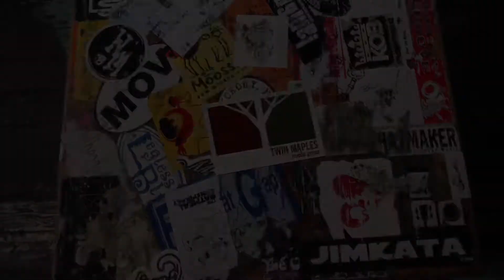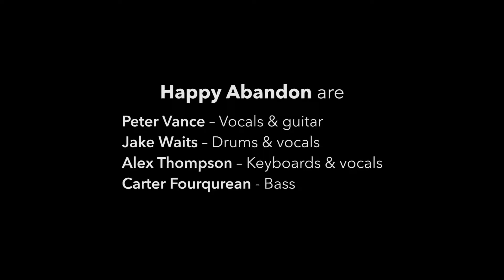Happy Abandon at the Pour House | THE SETLIST – S01E17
Happy Abandon is a newer Raleigh band that's already commanding a lot of attention in the local music scene. We were glad to have them come to the Pour House for an episode of The Setlist.

SECTIONS:
0:00 – Severed Seams
4:39 –Interview #1
7:25 – Love, Like Language
11:16 – Interview #2
15:52 – Heavy Lines

HAPPY ABANDON are:
Peter Vance – Lead vocals & guitar
Jake Waits – Drums & vocals
Alex Thompson – Keys & vocals
Carter Fourqurean – Bass

INTERVIEWER
Jabari Harris is a Raleigh native who does freelance photography and videography in the Triangle area. When he’s not bartending, you can find him enjoying a local show, catching the latest indie flick at the Rialto, and running the 919 with his woes.